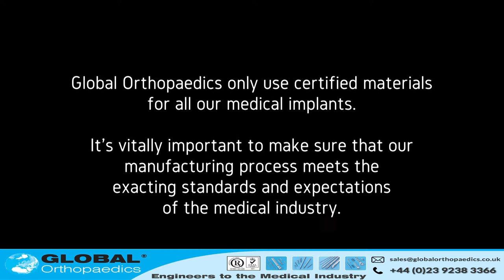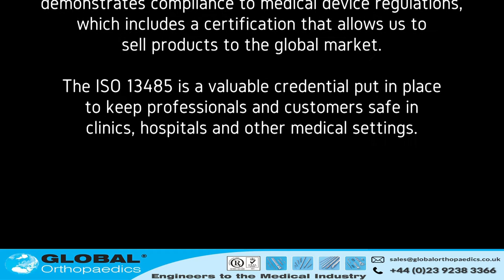Global Orthopaedics UK Ltd Introductory Video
Global Orthopaedics are a dedicated engineering company based in the United Kingdom, who specialise in surgical implants and medical instruments for UK and worldwide markets. We are the company of choice for the medical industry looking for quality and precision.